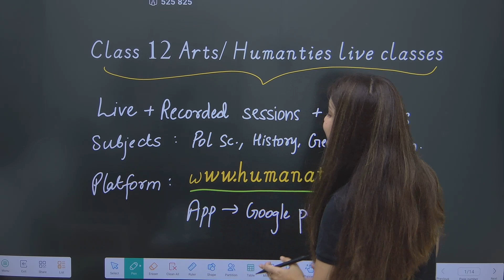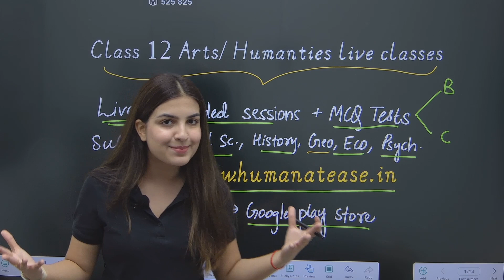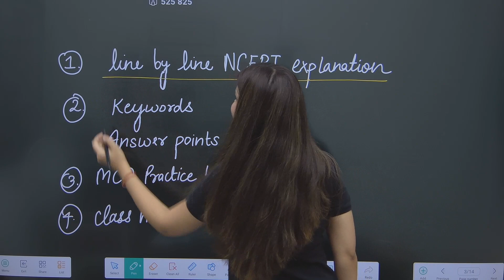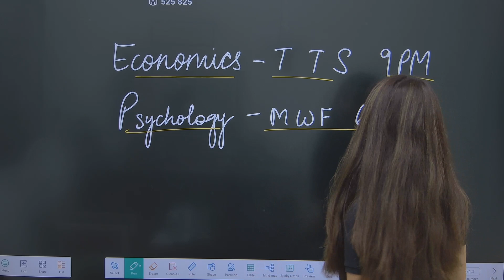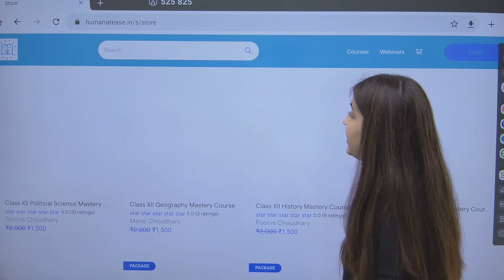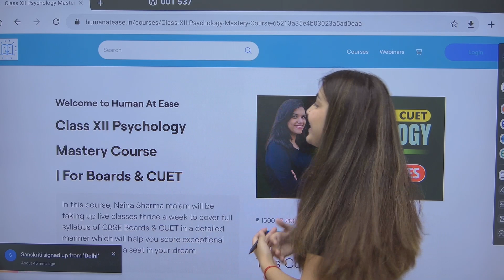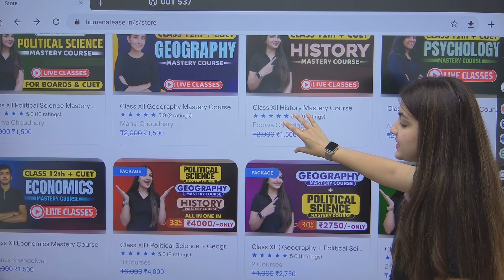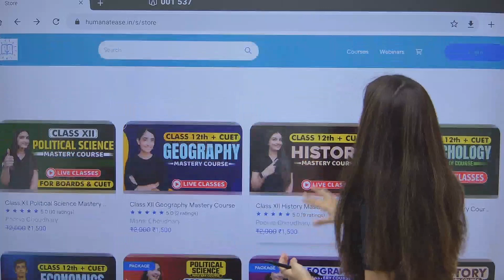Class 12 Economics & Psychology Live Classes for CUET & Boards | APP LAUNCH 🔥😱